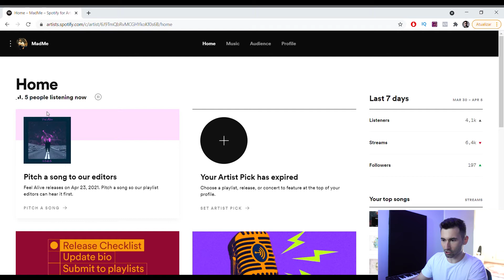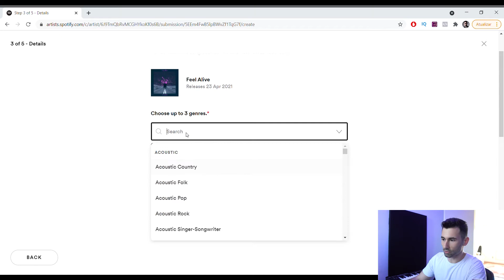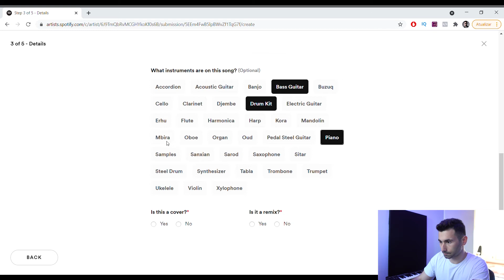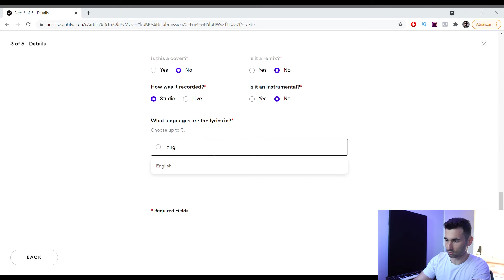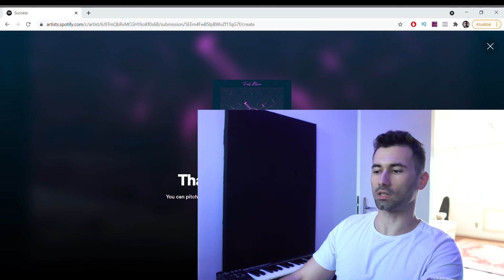COMO EMPLACAR SUA MÚSICA NUMA PLAYLIST OFICIAL SPOTIFY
Você já ouviu falar da opção de pitch para o Spotify? Se ainda não conhece essa ferramenta, aqui eu te mostro passo a passo como enviar sua música para a equipe editorial para audição e possível inclusão em playlists oficiais.

♫ CONHEÇA MINHAS MÚSICAS ♫

Se você é novo por aqui, sou Chris Tonatto, amante de música, cantor, compositor, DJ e produtor de Eletrônica conhecido como MadMe. Meu propósito de vida é música, mas aqui compartilho muito mais. Além de minhas músicas, dicas de produção musical e curiosidades, abro aqui reflexões que vão te ajudar a ter uma vida mais iluminada.